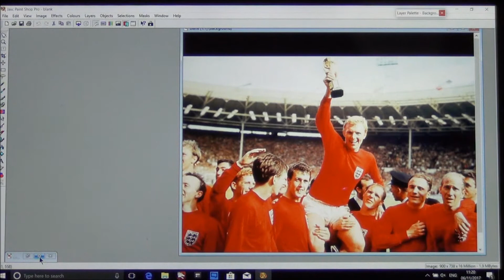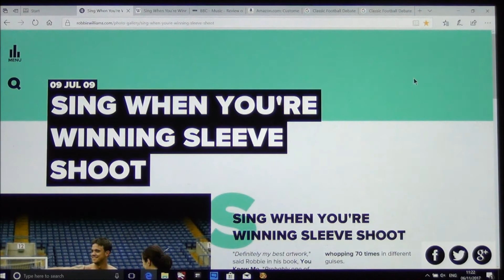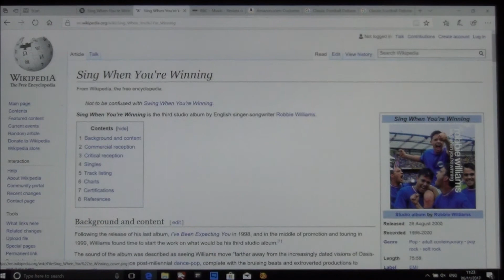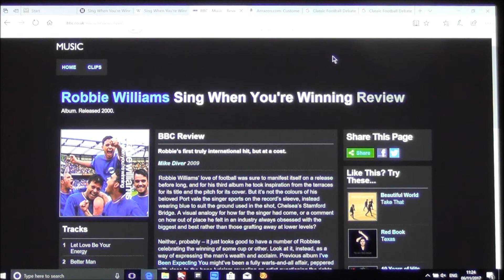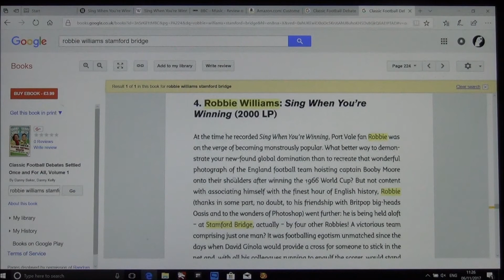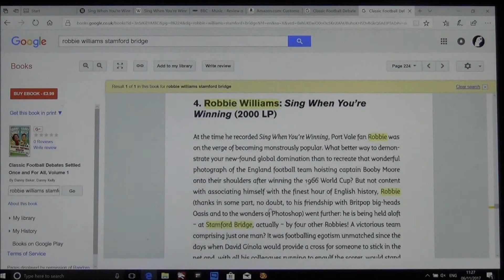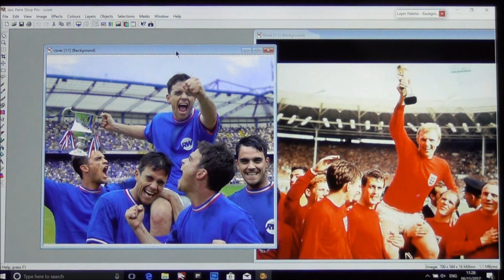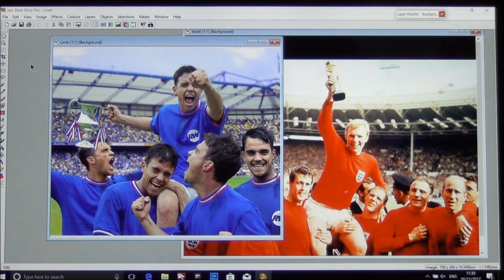Mandela Effect - 1966 World Cup Photo and Robbie Williams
The 1966 Football World Cup England team photograph is an iconic picture.  What do you remember? This is just a short film taken from my laptop screen in which I present the World Cup photo, which I firmly believe has changed, and consider the Robbie Williams album cover which shows the poses I remember.  I have also found some interesting references to the cover on the internet which now don't seem to make sense.

For me the Robbie Williams' album cover is a significant Mandela Effect as it has lost its original context following the change.  It is similar in that regard to the George Bernard Shaw photograph of the Thinker, which has also lost its source inspiration and now exists rather uncomfortably in this reality .

I apologise for the quality of this short film (and my somewhat garbled narrative) - the audio is particular poor I know - hopefully the gist of what I am saying can be understood.